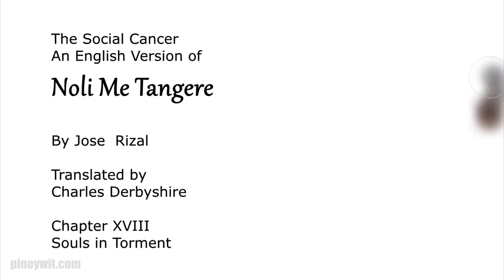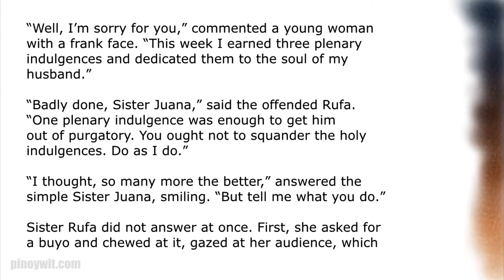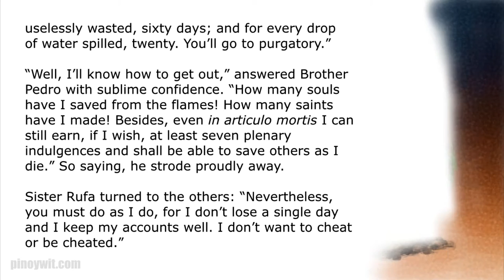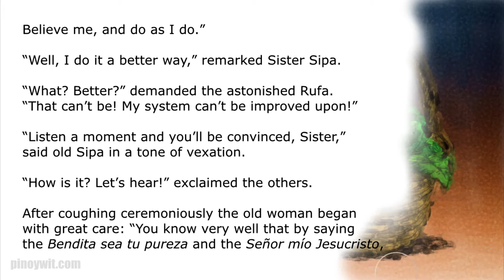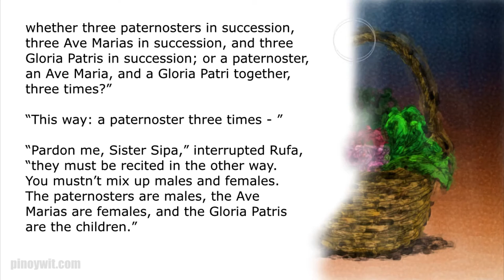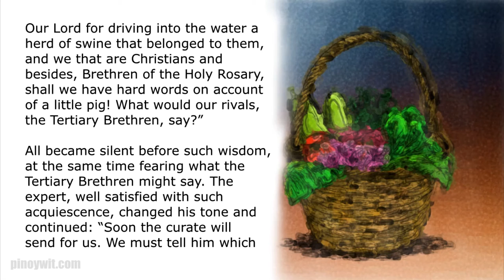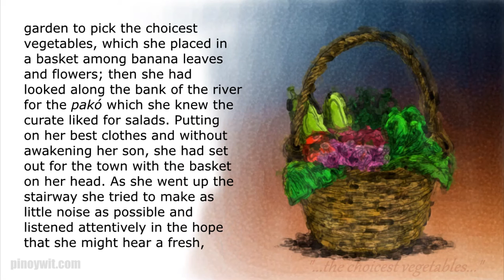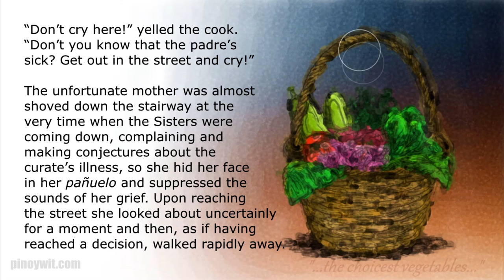Noli Me Tangere Chapter 18 - Souls in Torment | English Translation Audiobook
The Social Cancer, an English audiobook version of Noli Me Tangere by Jose Rizal, translated from Spanish by Charles Derbyshire. Chapter 18 - Souls in Torment.

The text and audio are in the public domain. Read by Availle for Librivox. Text from Project Gutenberg.